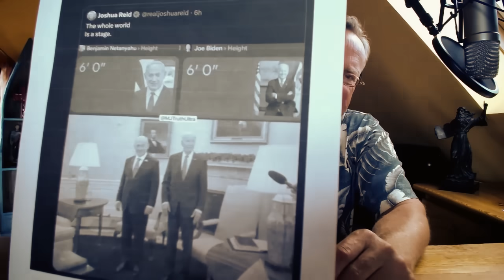Biden urósł SDZ265/2 2024/7/29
To jest druga część odcinka StudioDzikiZachód z 2024/7/29.